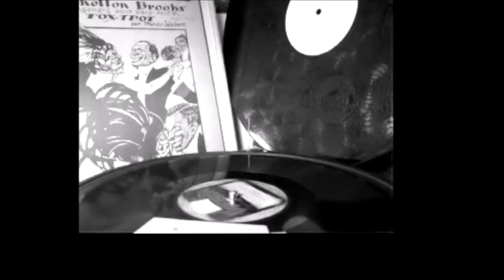I'll See You In My Dreams - Geoffrey Goodhart & His Orchestra (1925)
Geoffrey Goodhart and his Orchestra at The Piccadilly Hotel, London.

Geoffrey Goodhart, dir; Freddy Pitt and another, t / tb / Albert Obregon and another, cl, as / Harry Berly, ts, vl / Arthur Young, p / bj / bb / d .